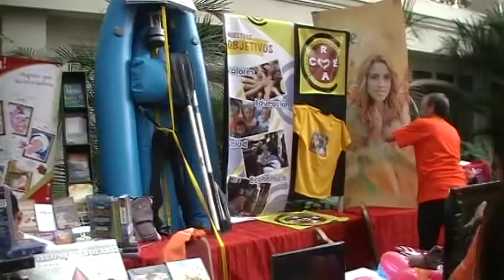Stands en la conven de Guate